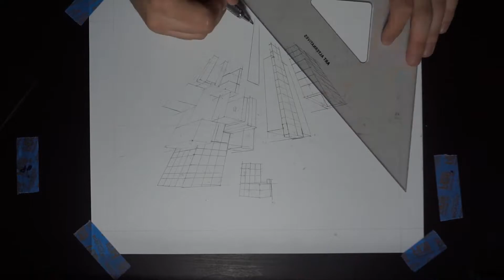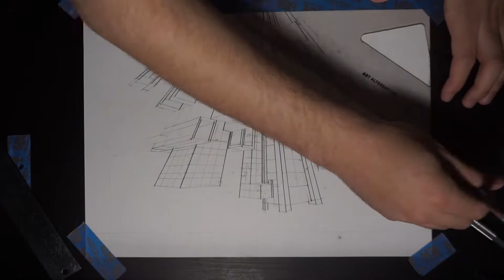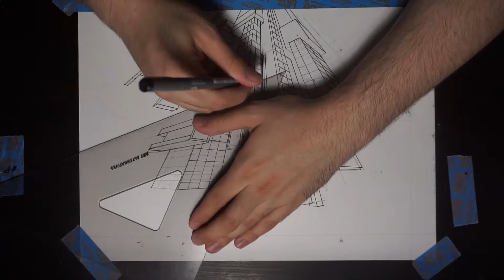perspective drawing Timelapse: 3 points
What should i do with this one? Which box should i put it in. What do you think of it? Do people read this far into the descriptions. Questions, Comments or Ideas? well Have a good day guys. ill see you in 2 days.